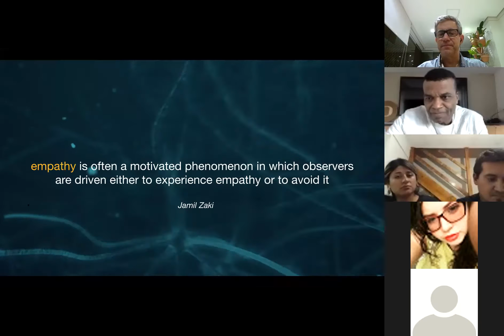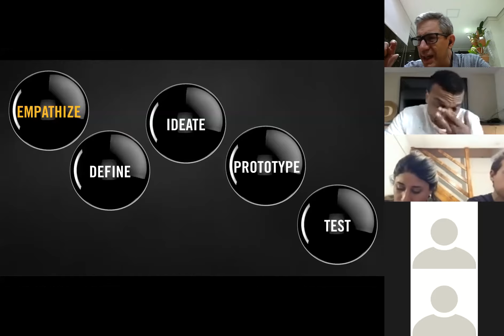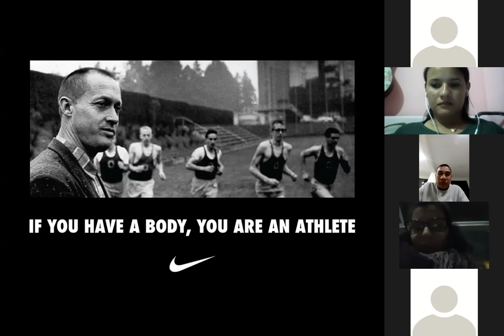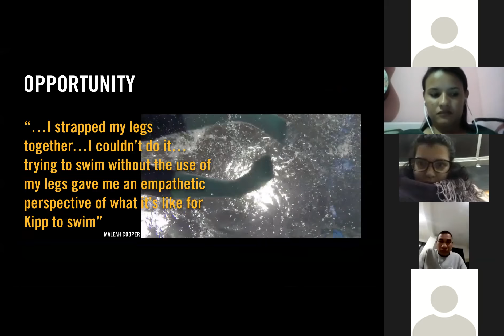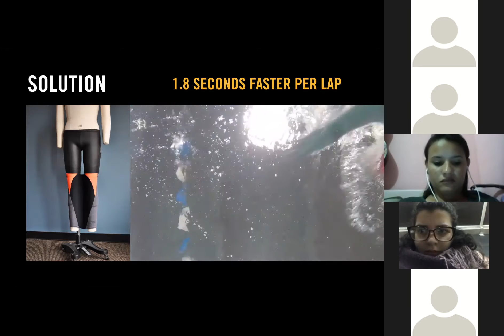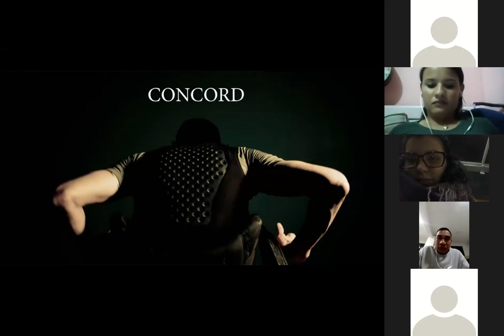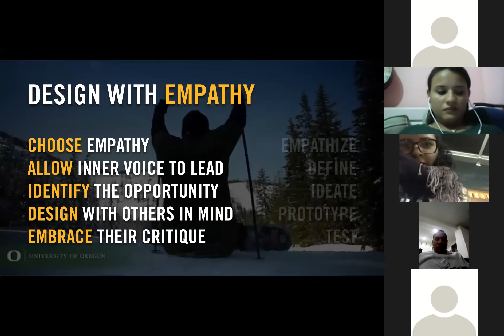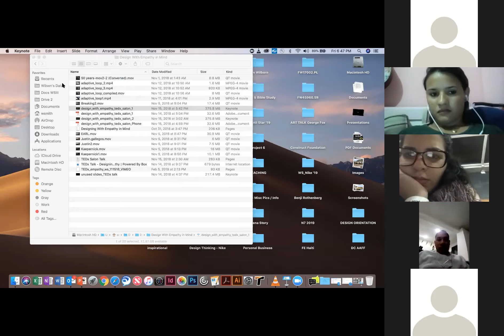Wilson Smith - Innovation and creativity - Empathy